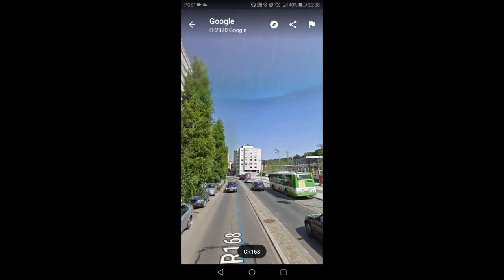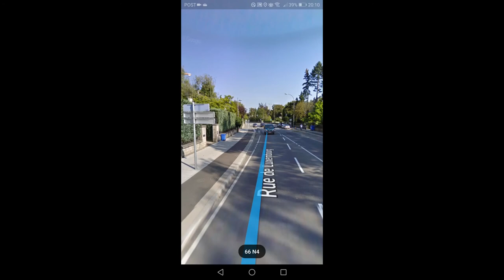De la gare à l'EPMC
Comment expliquer un itinéraire